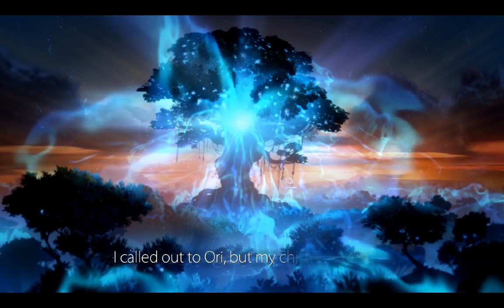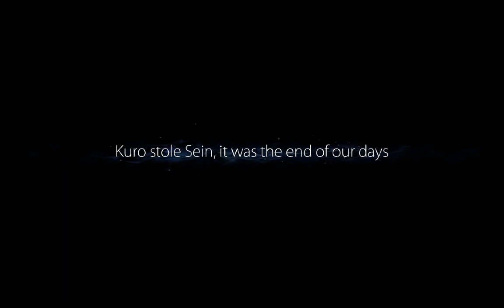Ori - 3 - kijimuna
editing level based video games like the marios or the megamans is pretty straight forward, but everytime I play a game with exploring it feels like I have to relearn good editing again. I'm also sure I keep saying this message every time, too.